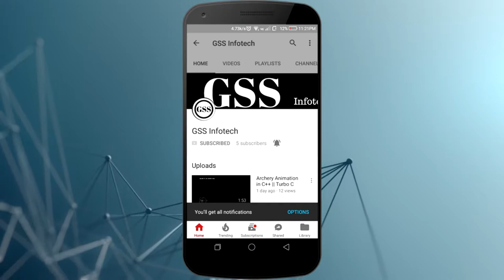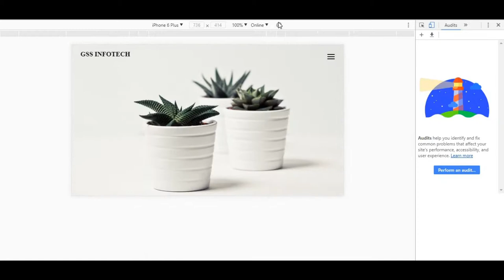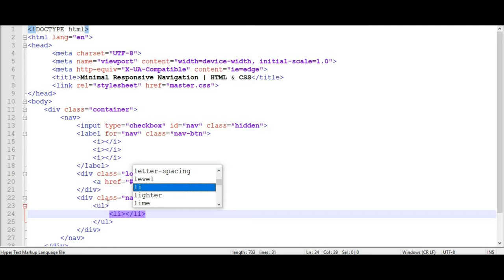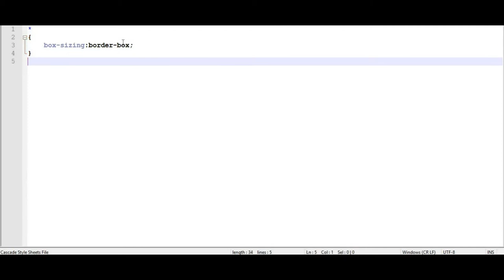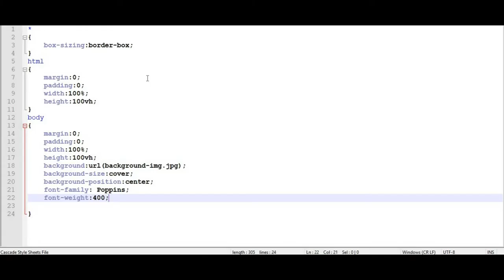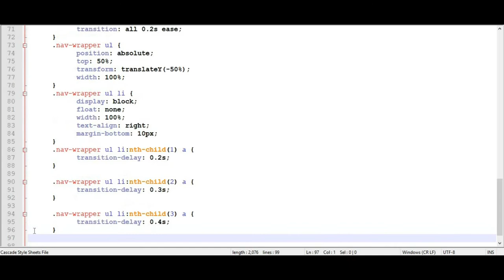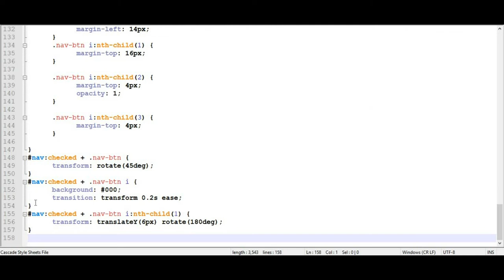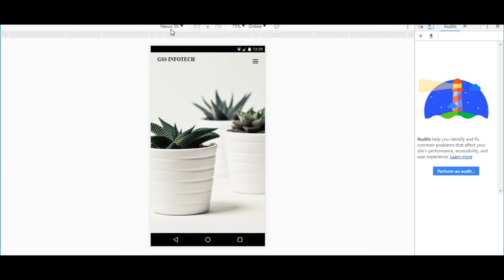Responsive Menu Bar Using HTML, CSS || Free Source Code